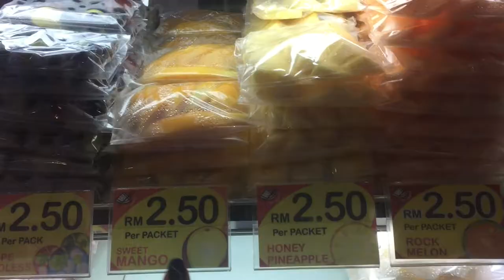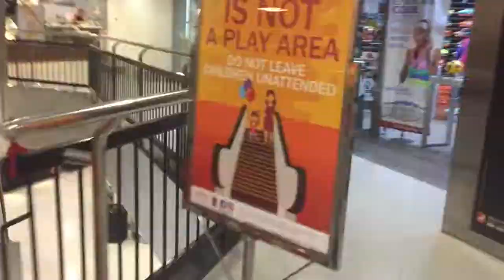What my GYM Day is like | Fitness talk, Circuit workout & NEW WATCH!